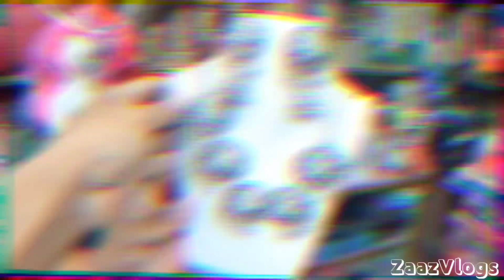CHEAPEST Market Mariani Jorhat Assam || Ladies Bags, Necklace Sets, Scrunchies || Ladies Wear Jorhat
ocated
Opp: Mariani Masjid , Mariani, Jorhat, Assam

Video music copyright-free This Music is taken from Kinemaster Pro Version